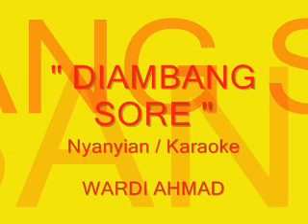"DIAMBANG SORE" (Iis Dahlia) - WARDI AHMAD (Versi Karaoke) KL,Malaysia.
Sebuah lagu lama yang amat popular di Indonesia dan Malaysia. Ramai penyanyi di Indonesia dan Malaysia pernah merakamkan lagu evergreen ini.